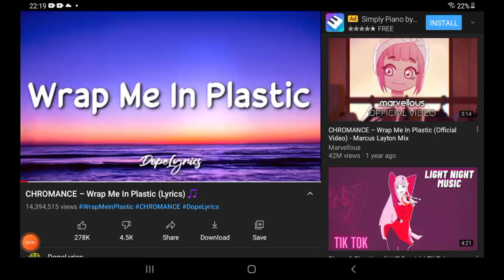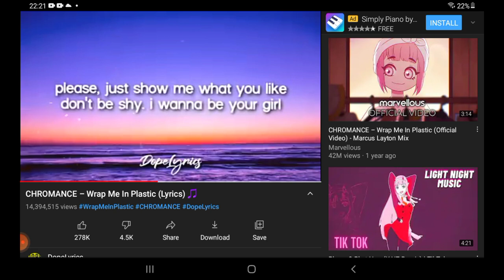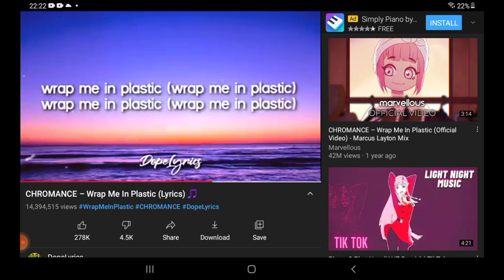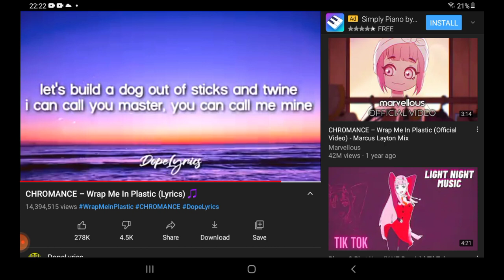I just singed this song with in the video lyrics .....